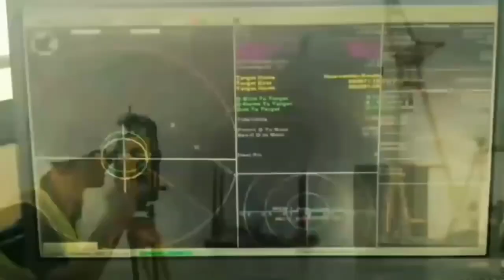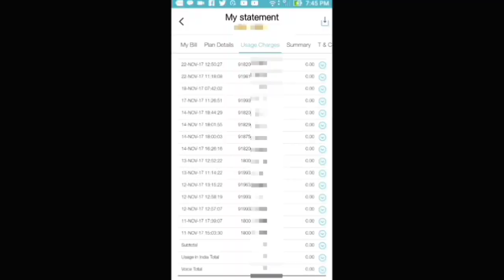Pani ke upar pul kaise banta hai in hindi 2021 new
Video pasand aye to like kar dena aur share karna mat bhulna.
Yaar...Ye channel abhi naya hai...to please susbcribe jarur kar lena. bahut sare interesting contents aane wale hai is channel pe.

                               🌹 Thankyou🌹